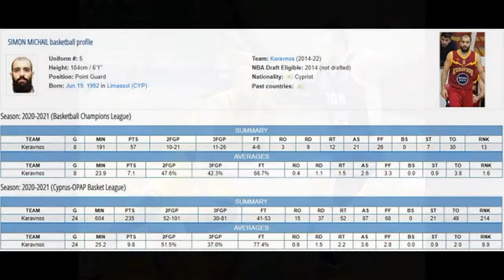Simon Michail #5 highlights. 2020/21 season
Simon Michail #5 highlights.
BC "Keravnos", Cyprus. 2020/21 season